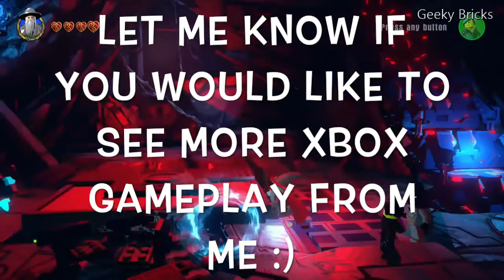VLOG #33 LEGO Dimensions Xbox One GAMEPLAY VIDEO TEST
VLOG #33 - in this VLOG i test the direct recording feature on the Xbox One playing Lego Dimensions - PLEASE  NOTE THIS IS A TEST VIDEO !!  :)